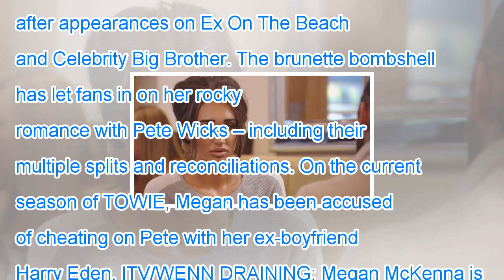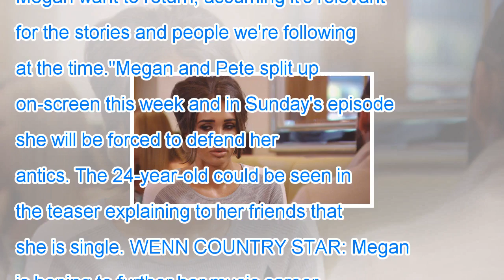Megan mckenna taking break from towie after emotional split from pete wicks